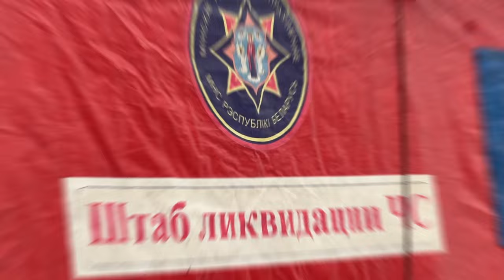Тактико-специальные учения МЧС на объекте с массовым пребыванием людей